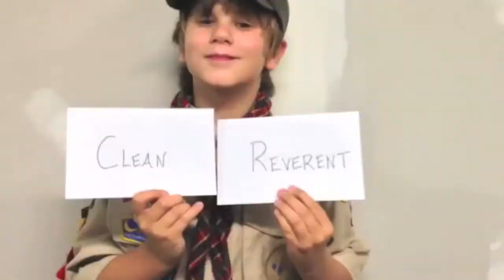Pack 4 Den 2 Hudson Minecraft Network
The Minecraft Television Network